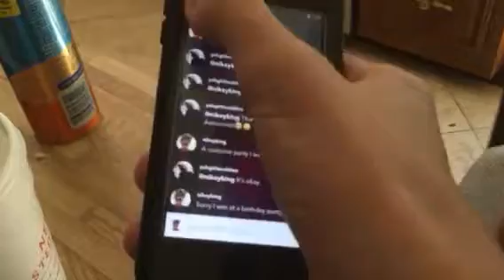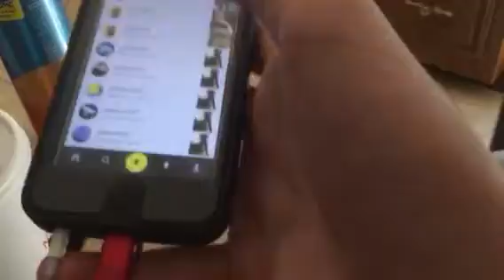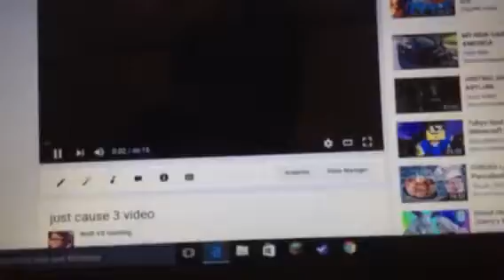Vlog 41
Musical.ly-colbyharrison